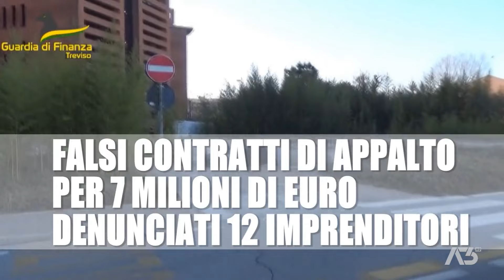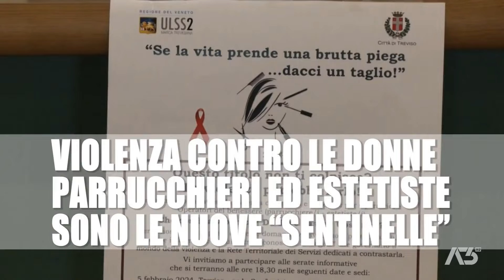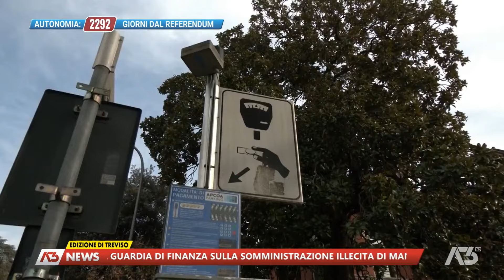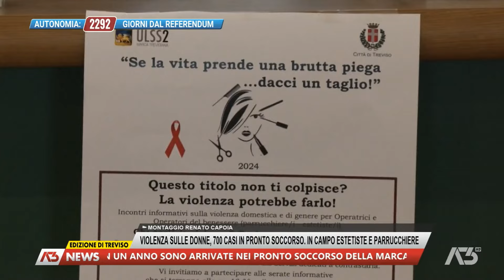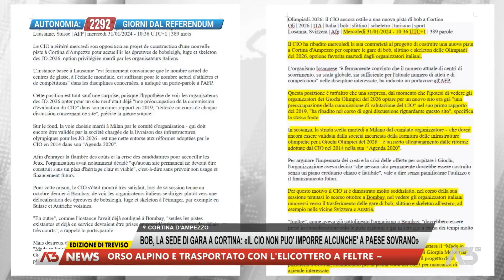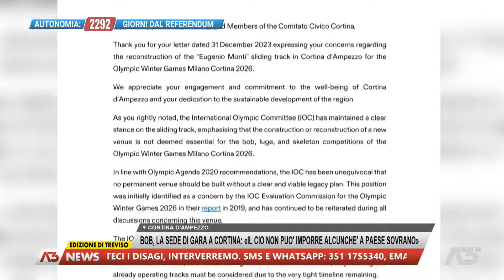A3 NEWS TREVISO | 31/01/2024